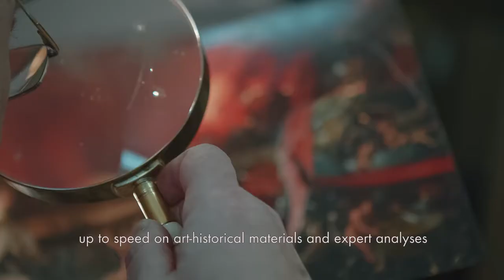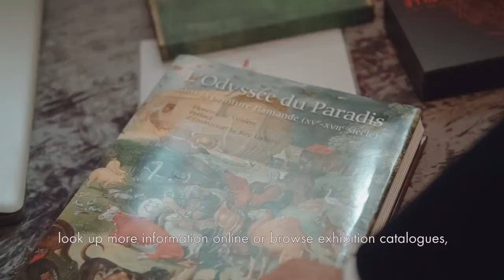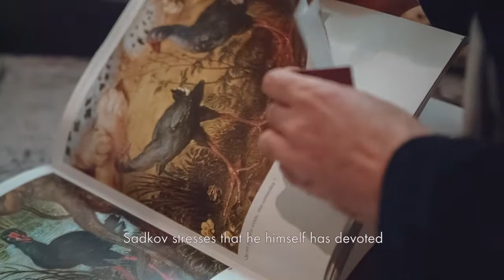Kunstberatung Zürich: Fred Meijer, Vadim Sadkov talking about Old masters' exhibition "Art Rules"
In 2015 Kunstberatung Zürich AG became a partner of ArtLife projekt to exhibit a collection of Old masters in Tallinn. Kunstberatung Zürich presented a whole collection of Old masters to this art project in Tallinn.
Fred G. Meijer and Vadim Sadkov became consultants of this exhibition in Tallinn.